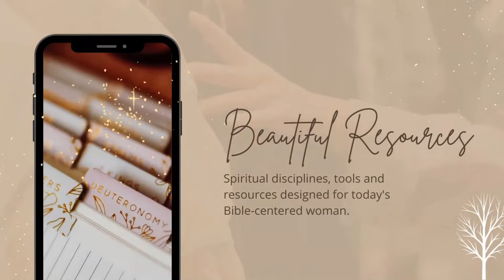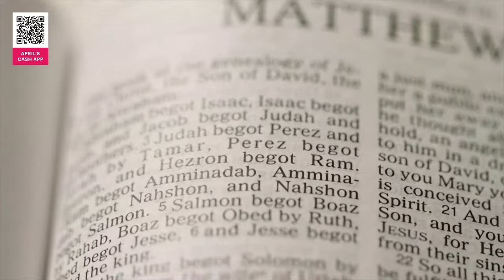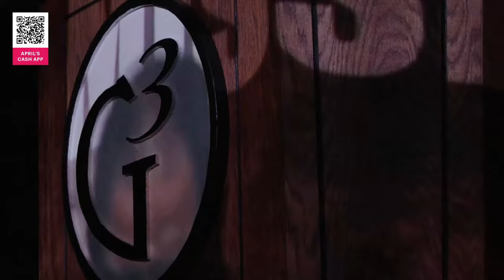Idolotry is What I Do: The Profane Worship at @William Murphy's dReam Center Atl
In this livestream, I will be analyzing a video recorded at the dReam Center in Atlanta, GA during a Black History month celebration. Since when do Christians worship their idols in church? Is there a such thing as harmless collegiate fun? What are believers to make of all of this? Can such activity be biblically legitimized?

I realize this is a topic that is a source of contention for many, but we must discuss this and it's implications biblically. Join me as we dig in. The Standard of Truth, God's word is the only truth that matters

Gear I Use: Canon EOS M50 Mark II
Audio Interface: Audio Interface with DJ Mixer and Sound Card, Maonocaster Portable ALL-IN-ONE